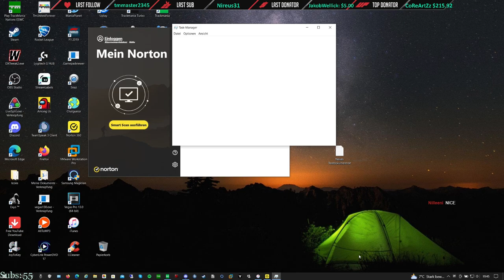F*cking NORTON | COTD - Cup of the Day 13.02.2023 | Division2 [ENG]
Yo guys,
Super unlucky Seeding, exactly that kind of Seeding how you would fall into Div2. Already bad mood cause I had to do one more working shift. And then I get knocked out like this..
Upcoming YouTube comments:
Norton is malware | Deinstall it finally | Windows Defender is good enough
In Voice with Turbo, Dexter and Lars.

Format:
15 minutes of TimeAttack! (Try to reach Top64 for Div1)

The cup happens each day at 19:00